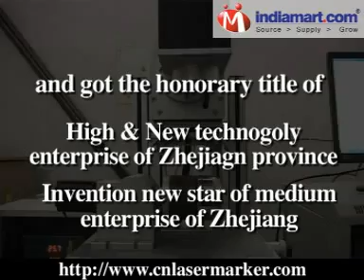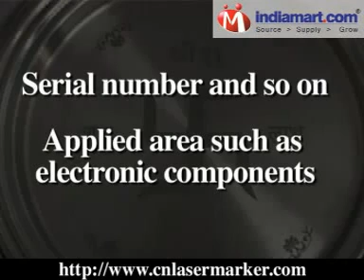Jiatai Laser Technology Co. Limited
Jiatai Laser Technology Co., Ltd. is a high & new technology corporation which takes "Leading technology" as company idea and "Integrity service" as business policy. We offer all kinds of laser marking machines, laser cutting machines, laser welding machines and various laser machine's spare parts or consume parts. company has throught CE approve and ISO 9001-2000 International quality certificate. we engaged in research and producing laser equipments over decade and keep leading position in the laser technology applied field.

Company have research & Developing certer for 20,000 square meters locate at Jiading area of Shanghai, have own research & developing team simultaneity keeping steady cooperation relations with several famous institutes of laser technology applied research, always keeping emphasis on technology sector, the strong technology support product's stability, accuracy and cost performance on top position at laser industry.